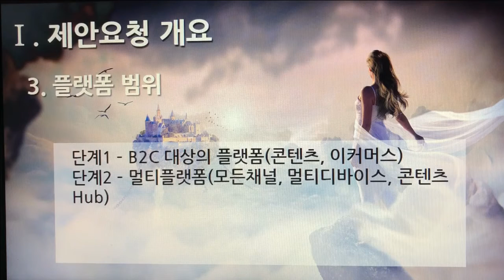[촬영] 1부. 플랫폼 제안요청서(Platform Proposal Request) - 제안요청 개요(Proposal Request Overview) 3. 플랫폼 범위